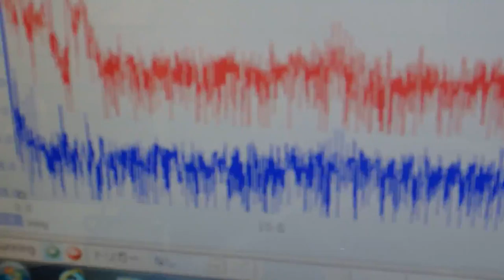超音波システム技術 ultrasonic-labo